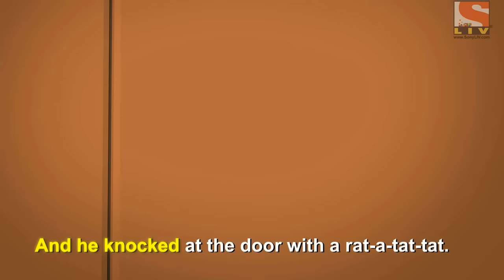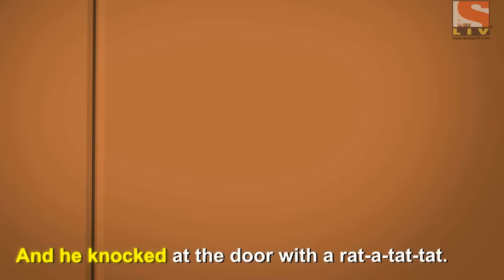Miss Polly Had a Dolly with Lyrics | LIV Kids Nursery Rhymes and Songs | HD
It's time to sing along, learn and dance with the popular nursery rhyme Miss Polly Had A Dolly.
livkids emphasises on learning theories through interactive videos to build creative thinking and intelligence among children.

Lyrics For Miss Polly Had a Dolly :
She phoned for the doctor to be quick, quick, quick.
And he knocked at the door with a rat-a-tat-tat.

And he said “Miss Polly, put her straight to bed!”
He wrote on a paper for a pill, pill, pill
“I’ll be back in the morning with the will, will, will.”

“I’ll be back in the morning with the bill, bill, bill.”

Watch popular nursery rhymes like Johny Johny Yes papa, Old Mcdonald, Bingo, Humpty Dumpty, Mulberry Bush, Row your boat, Mary Had A Little Lamb, A Tisket, A Tasket, Miss Polly Had A Dolly, I'm a little Teapot, Hey Diddle Diddle, Twinkle Twinkle Little Star, Baa Baa Black Sheep,  Incy Wincy Spider, Five Little Monkey Jumping On The Bed, 123 Numbers, One Two Buckle my shoe & many more!